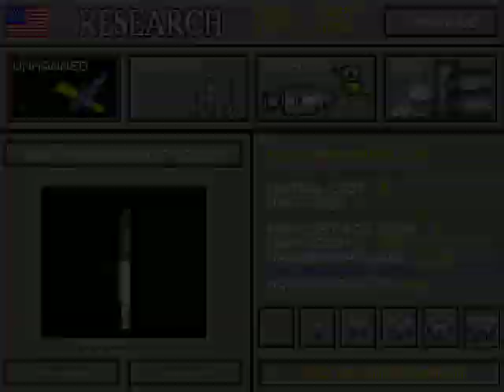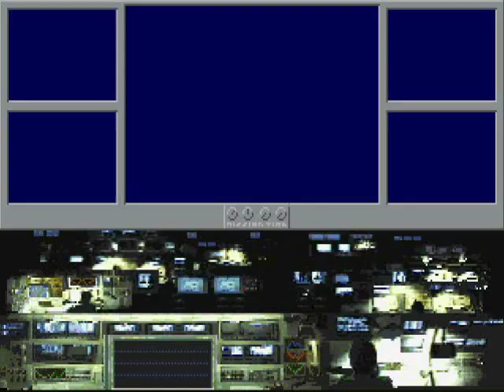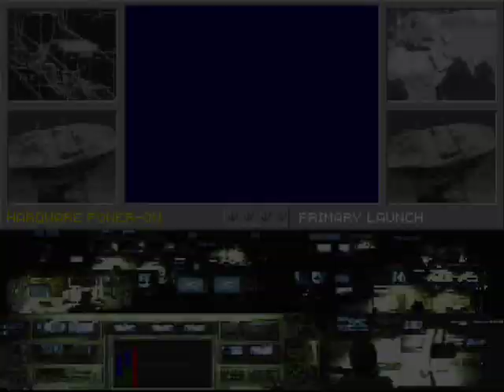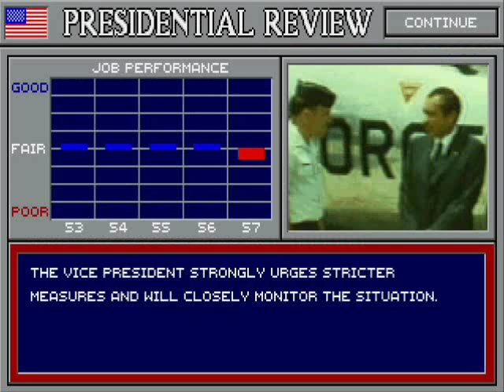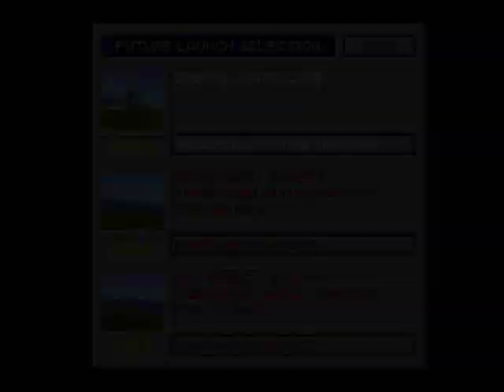Let's Play - Race Into Space (PC gnu remake) Part 2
Who the hell put me in charge of the space program? Recorded over a month ago on a whim after many practice sessions.

Part 2 - More explanations.  Also, the first launch and introduction to the world's most evil 100 sided die.  Can Magma beat the Soviets with a historical first?

Comments regulated by a fake newscaster.